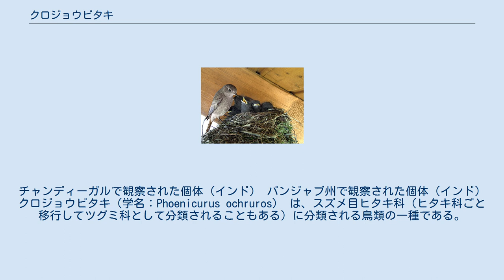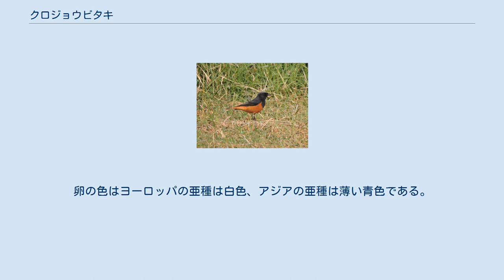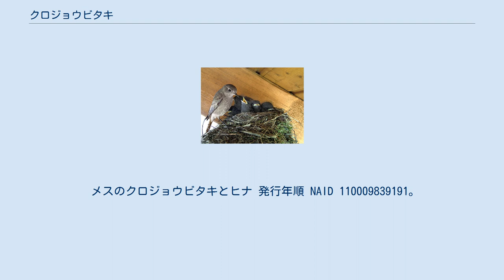クロジョウビタキ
チャンディーガルで観察された個体（インド） パンジャブ州で観察された個体（インド） クロジョウビタキ（学名：Phoenicurus ochruros） は、スズメ目ヒタキ科（ヒタキ科ごと移行してツグミ科として分類されることもある）に分類される鳥類の一種である。
ジョウビタキの仲間。
 名前の由来は、黒いジョウビタキの意。
 ヨーロッパ中南部、ロシア中南部、モンゴル、中国中西部で繁殖し、冬期はアフリカ北部、ヨーロッパ南部、西南アジア、インドに渡る。
南部ヨーロッパでは留鳥である。
 日本では迷鳥として山口県見島で初めて記録され、以後、北海道、舳倉島、西表島等での記録がある。
日本で記録されたのは、中国中西部に分布する亜種とされている。
 崖や岩場の斜面の穴や隙間に枯れ草や苔、繊維などを使って椀型の巣を作る。
巣の内部には獣毛や羽毛を敷く。
人家の壁の隙間に営巣することもある。
1腹5-10個の卵を産む。
卵の色はヨーロッパの亜種は白色、アジアの亜種は薄い青色である。
抱卵期間は12-16日で、抱卵は雌が行う。
 イギリスのロンドン都心部で進む「ワイルド・ウエストエンド計画」（2015年開始）で屋上緑化やプランターを使った植栽により野生生物の生息環境を人工的に2,500 m2 設けたところ、計画を主導する環境設計会社 Arup によると、2016年に目撃されなかったこの鳥が2018年に4回観察された。
ホオヒゲコウモリ (Eptesicus serotinus) や アカゲラ、シジュウカラの仲間 (Parus major) やクロウタドリとともに環境評価の指標動物として注目を受けている。
2020年には少なくとも6回観察された。
 メスのクロジョウビタキとヒナ 発行年順 NAID 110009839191。